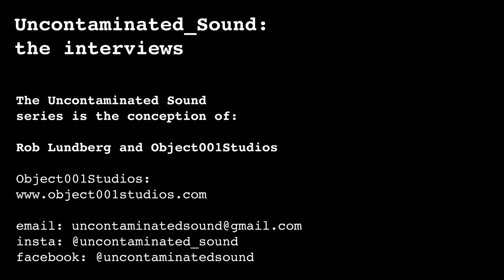A conversation with comedian Mike Cannon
An introduction to Uncontaminated_Sound: The Interviews

With his photo documentary series, Uncontaminated Sound, Robert Lundberg captures comedians, musicians, fine artists of all mediums, and actors in their truest form behind the scenes. This “Fly on the wall” approach has captured the little moments that the world rarely sees of performers before or after engaging with their audiences; bringing a special glimpse into the world. Lundberg differs from a lot of current day music photographers as he likes to capture the artists in their truest form. Now introducing “Uncontaminated Sound: The Interviews”, he sits down to speak with artists about their creative paths.

Interview 001: Mike Cannon introduction

It is Dec 09th, 2019 a rainy afternoon on the Lower East Side, I sit waiting for the comedian Mike Cannon to arrive at the venue Arlene’s Grocery, he’s kindly agreed to sit down for a unscripted conversation that touches upon craft, family, sports, and more. A month earlier, I captured Mike for a few stills prior to his special at Comedy Cellar Village Underground for my on going series Uncontaminated Sound. Presented here is a raw uncut look into the mind of not only a comedian on the rise, but also a newly minted father, and dedicated craftsman.

Rob Lundberg
(Artist & Photographer)